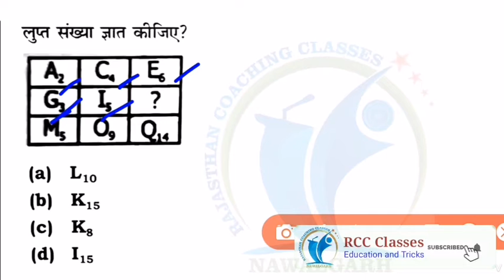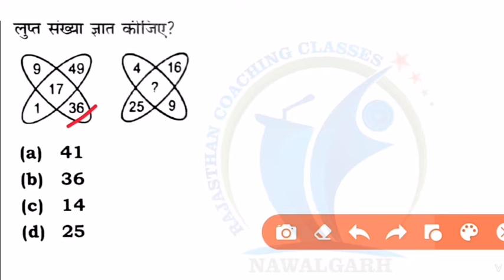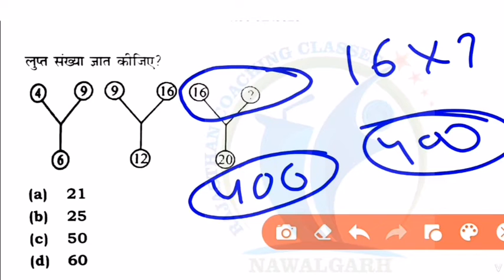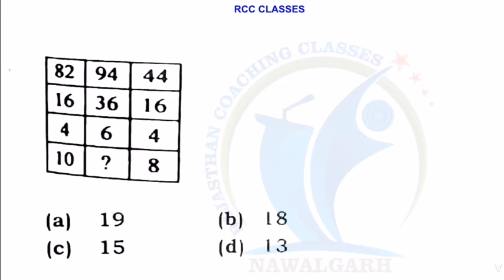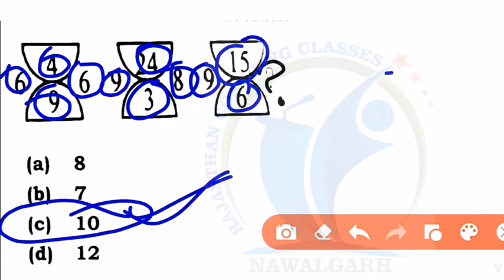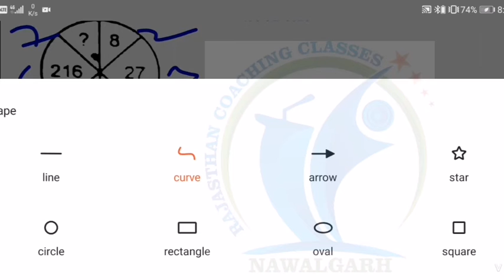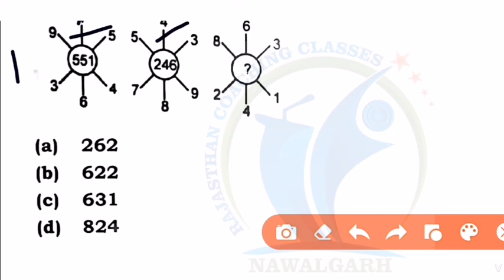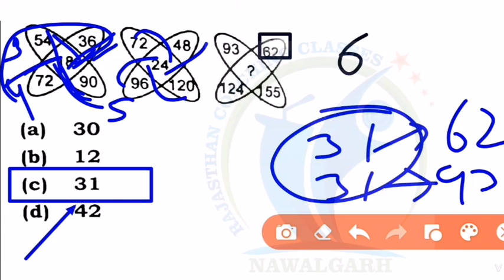Missing Number | Practice set -3 | लुप्त सँख्या पता करना